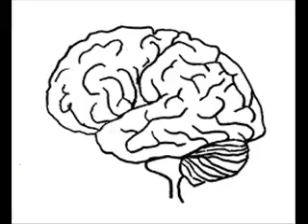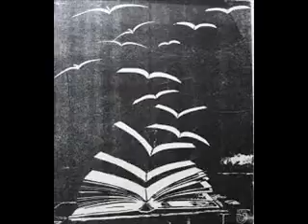rino de masi nevica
performed by rino de masi
lyrics : antonia demasi calamo
arrangements : uli müller / hermann Illenberger